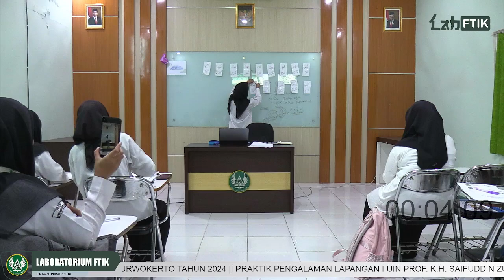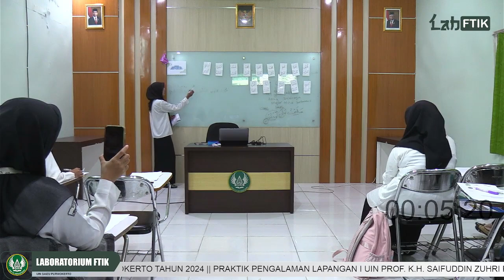MICROTEACHING || KELOMPOK PBA 8 2024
Praktik Pengalaman Lapangan I
Program Studi PAI, PBA, TBI, TMA , PGMI dan PIAUD
UIN Prof. K.H. Saifuddin Zuhri Purwokerto
Tahun 2024

Semoga bermanfaat. Tonton videonya sampai selesai..!!
Ikuti Akun Resmi Lab FTIK UIN SAIZU